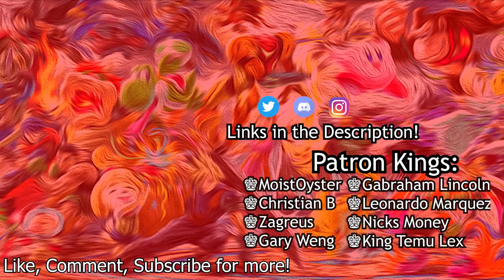GANONDORF IS SS TIER (Smash Bros Ultimate Montage)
Ganondorf go Doriyah

What is up king? Hope you've been well. I apologize for the delay as a lot of my time has been spent running the Esports team I started where I put all my YT revenue towards helping the smash scene. I really am excited for what we can accomplish in the community and cannot thank you enough.

Please please please keep commenting as I love reading each comment and as you can see, I'm never gonna stop hearting these no matter how much I grow.

Most of them make my day, so thank you again Dong Men   :)

Thank you Dong Men and as we expand our presence in the smash community, remember, Expand Dong

ignore this part below Dong Men we need to hit 100k this year somehow
SuperSmashBros SmashBrosUltimate ExpandDongMan SSTier SuperSmashBros Nintendo Switch Memes EliteSmash SSBU Kazuya Mario Minecraft Steve DonkeyKong Link Samus DarkSamus Yoshi Kirby Fox Pikachu Luigi Ness CaptainFalcon Jigglypuff Peach Daisy Bowser IceClimbers Sheik Zelda DrMario Pichu Falco Marth Lucina YoungLink Ganondorf Mewtwo Roy Chrom MrGameAndWatch MetaKnight Pit DarkPit ZeroSuitSamus Wario Squirtle Ivysaur Charizard PokemonTrainer DiddyKong Lucas Sonic KingDedede Olimar Lucario ROB ToonLink Wolf Villager Megaman WiiFitTrainer RosalinaAndLuma LittleMac Greninja Mii Palutena PacMan Robin Shulk BowserJr DuckHunt Ryu Ken Corrin Cloud Bayonetta Inkling Ridley KingKRool Isabelle Incineroar PiranhaPlant Joker banjo Terry Byleth Waluigi Minecraft Steve Pyra Mythra Kazuya  .EXE Why are you still reading these tags Dong Men you should be spending this time achieving your dreams and goals